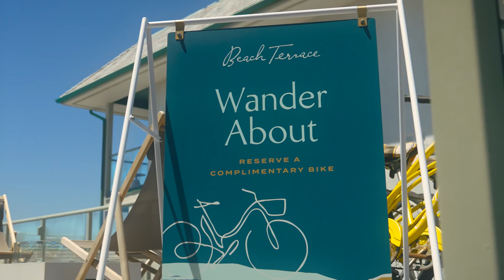Jessica & Taylor | Beach Terrace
Jessica Paterson-Smith & Taylor Smith for Beach Terrace